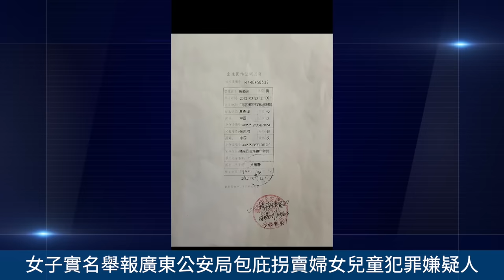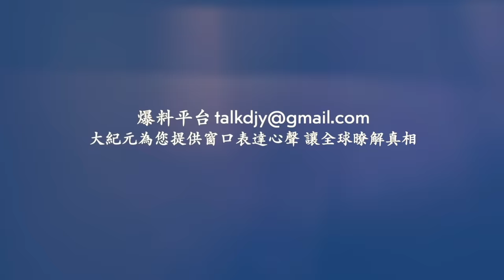不信中共法律 河南縣長夫人網絡實名舉報法官！中共城管驅逐路邊小販扣車 周圍民眾憤怒！ 中國網友盤點十個中共暗語！網絡視頻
趙立堅妻子自曝患癌 放棄化療 生命僅剩半年
                    奧運挺美惹禍 國家體育總局官員袁昊然遭調查
                    中國網友盤點十個中共暗語 獲讚：精闢

Line：@puritang
❤️ 留下Email，訂閱大紀元電子報！
1. 秉承普世價值，堅持獨立的原則，維護民眾的知情權，捍衛新聞自由，提倡信仰自由、言論自由、集會自由，尊重人權。
2. 為真相護航，為沉默發聲，始終將讀者的利益放在首位。